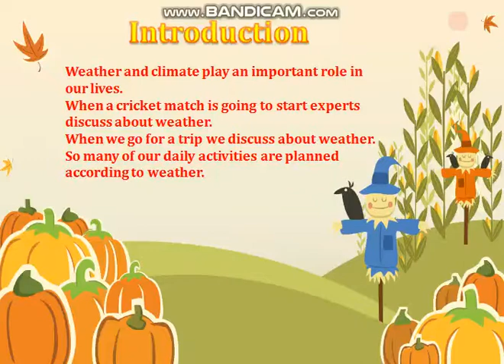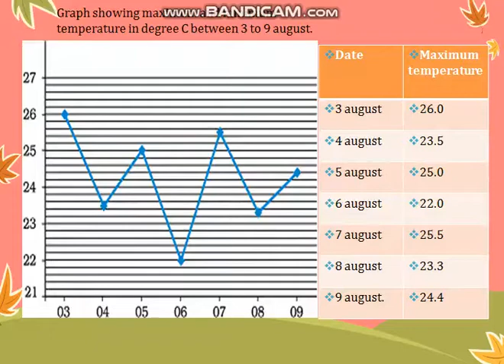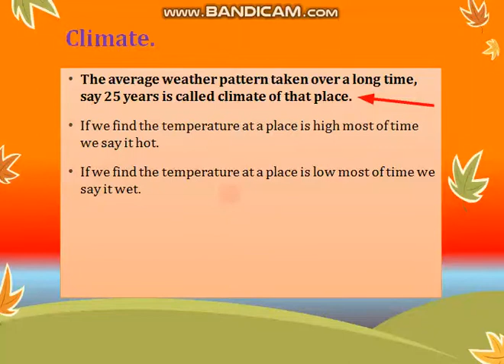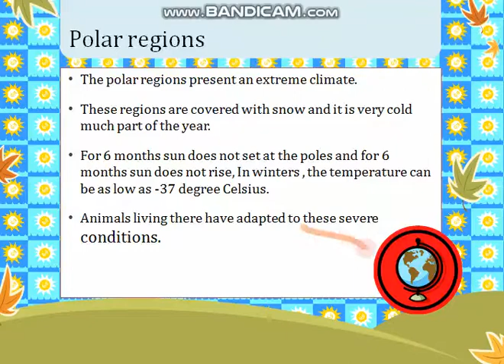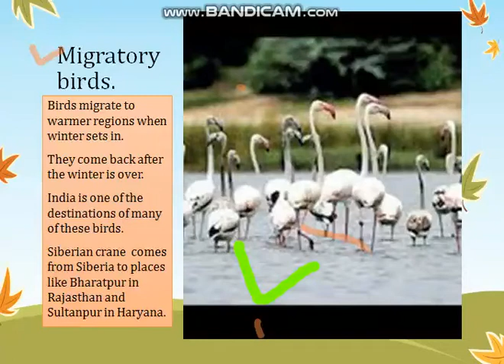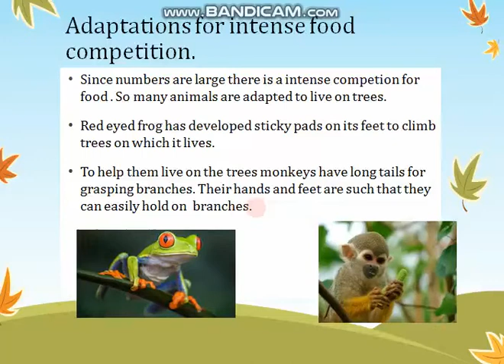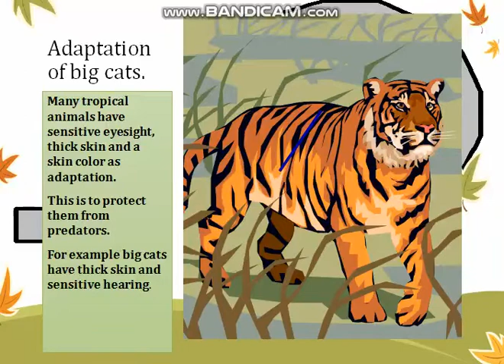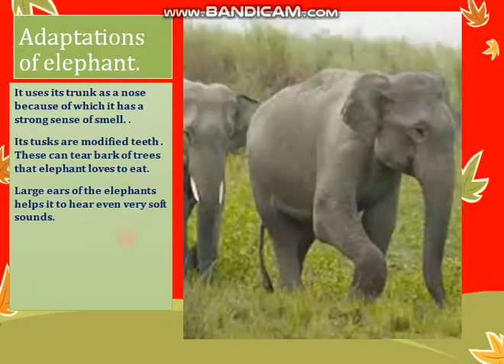Weather climate and adaptation of animals|| full explanation|| science|| class7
l#learnwithabhinav science.